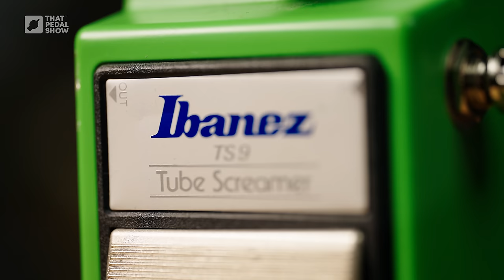Boss Super Overdrive Or Ibanez Tube Screamer? [In Your Band]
Two of the most-loved overdrive pedals of all time. How do they stand up in a band mix?

Life too short for long YouTube videos? Please see the ‘Interesting bits and go-to sections’ timings below.

Welcome to the show! Yes, one is green and one is yellow and some people think that’s the only difference between these two stalwarts of overdrive pedal history. As we find out in this video however, they can sound and feel quite different. Which one would you choose? Let’s find out…

Massive thanks to Dougie Mussard for being such a wonderful human and even better drummer.

How did we record the band?
The drums are mic’d in the Glyn Johns method (Neumann TLM102 as the overheads), plus an extra snare mic (Beyerdynamic M201) underneath. The bass is DI’d via an Ampeg SVT DI (full bass rig below), the guitar cabs are mic’d as usual (with Austrian Audio OC18), plus our stereo room mics (AKGC414XL). There’s plenty of spill all around the mics in the room.
Everything hits our UA Apollo interfaces for recording and I mixed it (Mick here) using Universal Audio Luna. I really do love the Neve Analog Summing, for what it's worth. :0)

0:00 Intro playing
2:48 What are we doing today?
3:54 TS9 (and TS-808) & SD-1 intro
6:00 Today’s amps – here’s my clean tone!
8:32 SD-1 & TS9 compared, Tele & Les Paul
11:20 Maximum gain, both pedals
12:27 Guitar volume down a bit
14:48 Lower gain and Strat
18:13 Tele, SD-1, TS9, BD-2w & ODR-1
19:13 Closing thoughts before band
19:53 Band Jam 1
22:32 Band Jam 2
29:05 Band Jam 3
33:02 What have we learned?

Pedals & stuff used this episode…
• TheGigRig Three2One

Bass board
• Source Audio Spectrum Intelligent Filter

• Ampeg SVT DI
No longer made

Guitars in this episode:
• 1964 Fender Telecaster - no video yet

• Gibson Custom True Historic 1957 Les Paul Goldtop Murphy Aged – no video yet

• Wallace AC5075 XT/FV MKII (from the mid ’60s) with Zilla Custom 2x10 / Celestion Alnico Gold & Zilla Custom 1x12 / WGS12L
No longer made